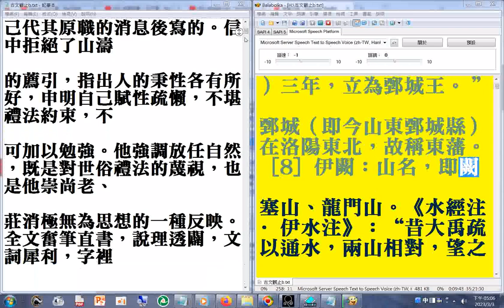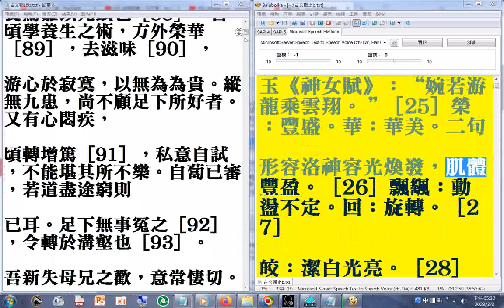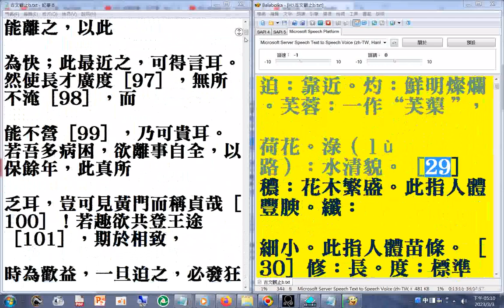03a (請對照文字觀看以免反了原意) (使用電腦報讀程式#Balabolka朗讀逐字唸，部分跳讀漏讀(例如--不)或破音字讀音有誤請見諒)